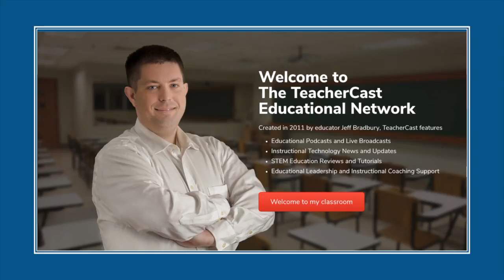Happy Birthday TeacherCast!